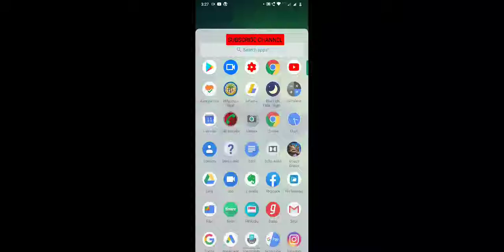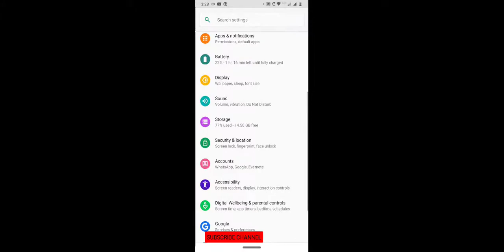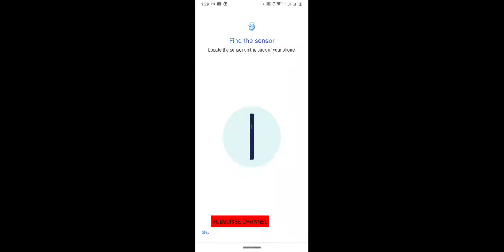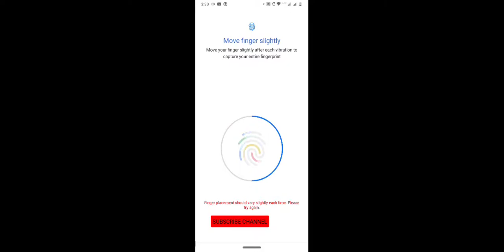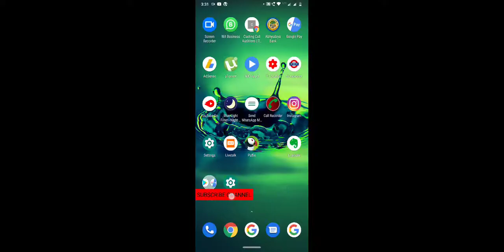Mobile Me Fingerprint Lock Kaise Lagaye | Mobile Screen Par Fingerprint Lock Kaise Lagaye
Mobile me fingerprint lock kaise lagaye | mobile screen par fingerprint lock kaise lagaye |mobile me fingerprint lock Vivo, oppo, Samsung,redmi Kaise lagaye

Best Youtube Equipment/Gadgets I Had used & recommend to Others Youtubers :
1.Head Phone With Mic
1.Smart Wireless Head Phone
1.My SMARTWATCH
1.My Smart Mobile Stand
2.Noise Free Boya Mic
3.Smart Android Mobile
4.Smart Mobile Gimble
5.Smart Wireless Mic
6.My Smart DSLR
7.My Smart Vlogging Camera
8.Duel Mic for Interview
9.Smart Windows Laptop For Editing
10.My Smart My Macbook pro
11.My Smart iMac
12.My UltraWide Monitor Screen
13.Smart Tripod Stand
14.Smart DSRL HANDLE GIMBAL
15.SMART LIGHTING SETUP
16.My Smart DRONE
17.SMART LENS 50MM PRIME
18.SMART Lense 70-200mm ZOOM
19.SMART 24-105MM INDOOR
20.SMART Gopro